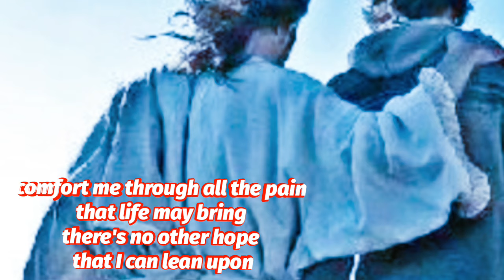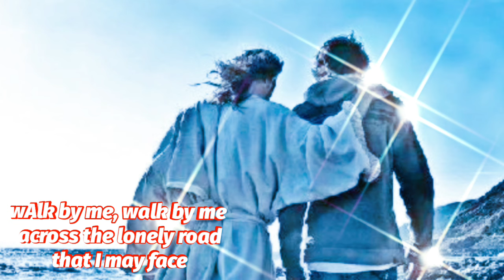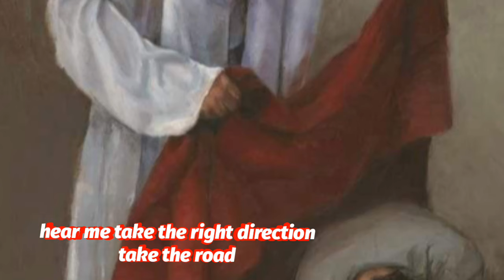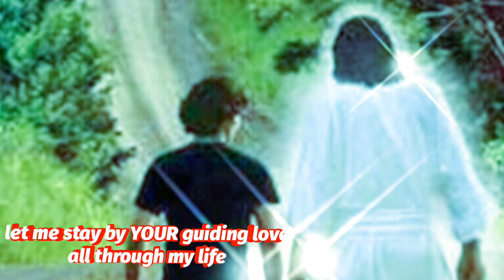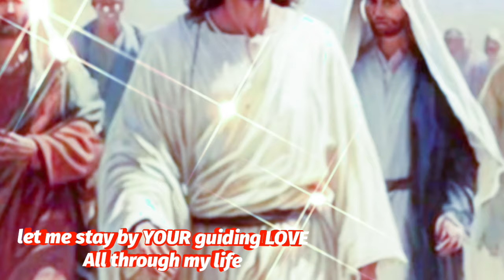Lead me LORD cover by Esther Moreno christian music lyrics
PicsArt
worship jam

composer - Arnel de pano
artist cover - Gary valenciano
cover by Esther moreno